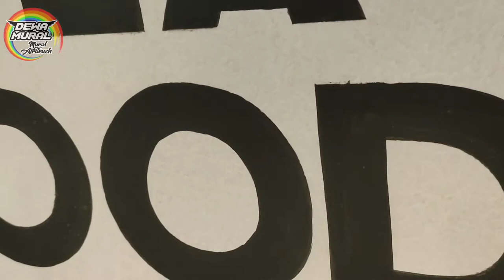CARA MUDAH MURAL COFFEE SHOP, SIMPEL DAN SEMUA WAJIB COBA.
Jasa mural:
lukis dinding
Kami berbakat, cepat, pengalaman & terpercaya
Harga boleh di aduh

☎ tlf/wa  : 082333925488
alamat : Desa sentul, kecamatan tanggulangin, Kabupaten sidoarjo.

Dewa Mural
Spesialis mural combinasi airbrush.
Dijamin rajin, rapi, terpercaya.
Hasil bisa 2D/3D realis
Harga ekonomis terjangkau